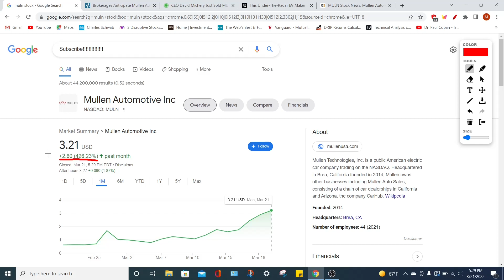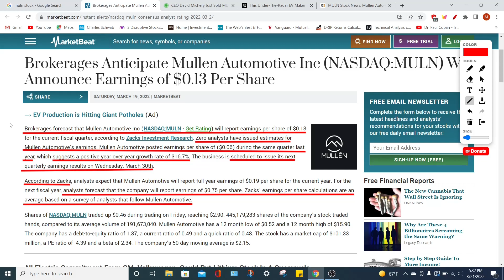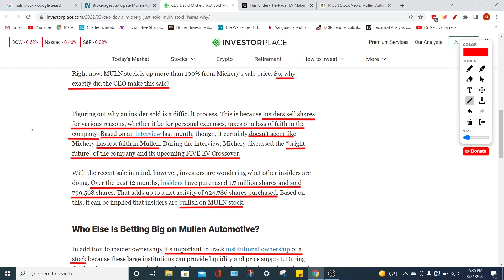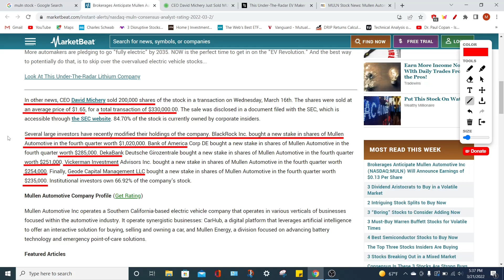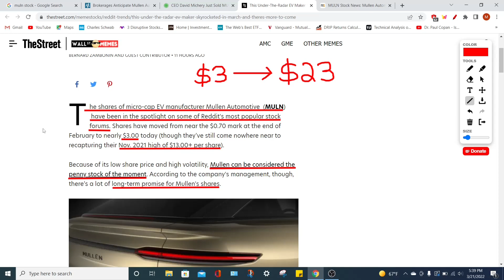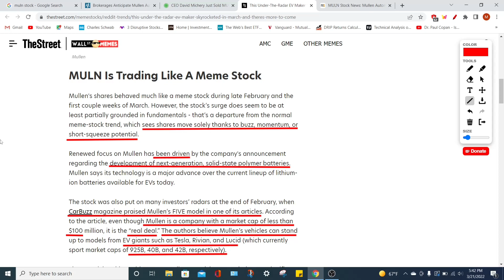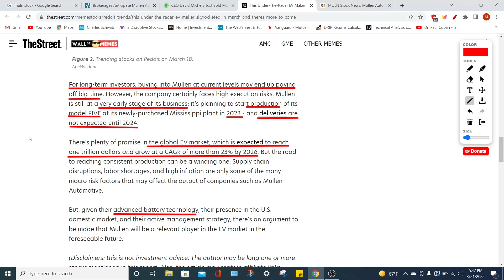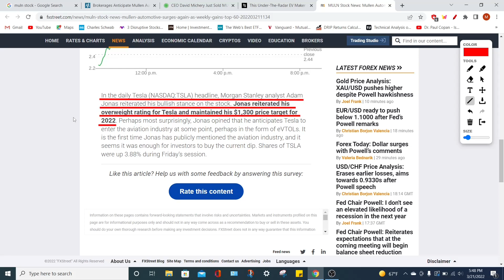MULN Stock can Make You Richer Than TSLA stock! Mullen stock short squeeze, earnings, & price target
This EV stock is better than Tesla, I think not. Mullen stock or MULN stock is being compared to all types of electric vehicle stocks but I do not think that MULN is one of the best stocks to buy on the stock market right now. MULN stock could short squeeze or it could continue to surge because of an upcoming catalyst. Mullen has an earnings report coming up soon which could cause the MULN stock to surge. In this video I will mention a few EV stocks but MULN stock will be the main topic. I will go over MULN stock news, MULN stock price targets and MULN stock predictions. I will also talk about what my MULN stock analysis is and why I am not buying Mullen stock right now. Overall investors think that Mullen can surge from $3 per share past $13 per share. Also if Mullen is as successful as LUCID than it could make you richer than investing into Tesla's TSLA stock. Tesla is the best EV stock on the market which is why if you are investing into EV's than own TSLA stock to be safe. MULN is a speculate EV investment.